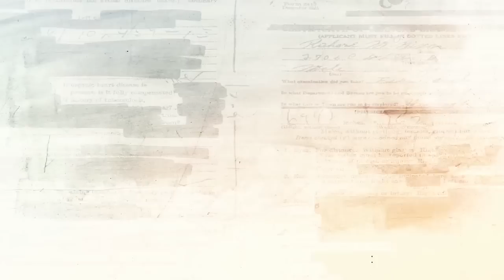Saša Đorđević o snimku policije u spotu SNS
Pojavljivanje policije i vatrogasaca u zvaničnim uniformama u spotu Srpske napredne stranke politička je zloupotreba u predizborne svrhe, ocenio je u izjavi za Insajder.net Saša Đorđević, istraživač Beogradskog centra za bezbednosnu politiku.